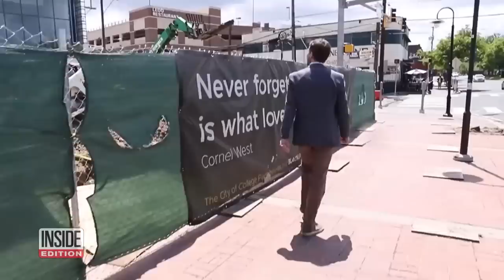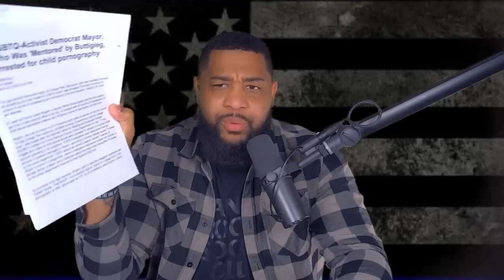Pete Buttigieg "Mentee" ARRESTED For Child P*RN*GRAPHY